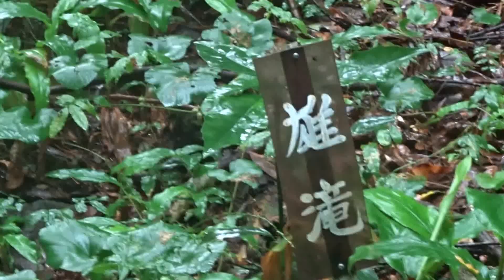瑞巌寺 松阪市 三重県